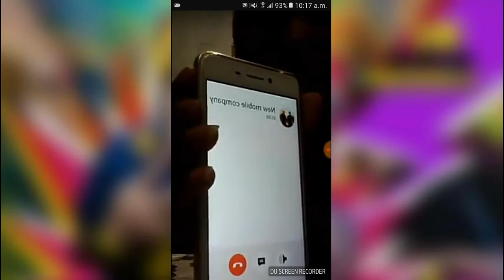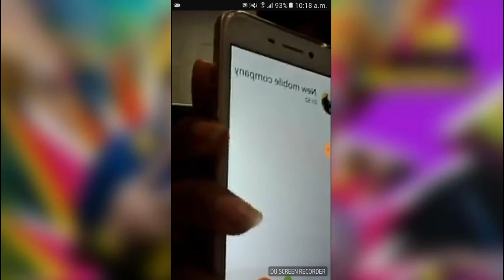Malasiya बाट यस्तो सन्देश दियो एक नेपाली चेलीले।